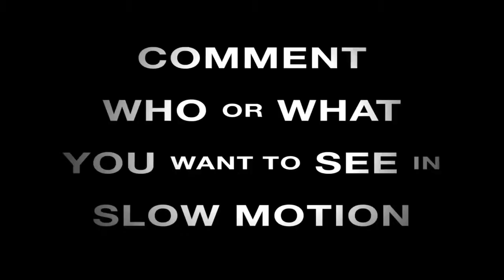Erik Ellington Switch Flip in Slow Motion